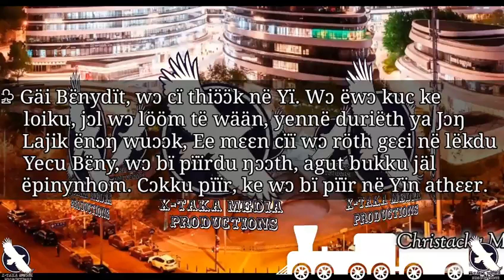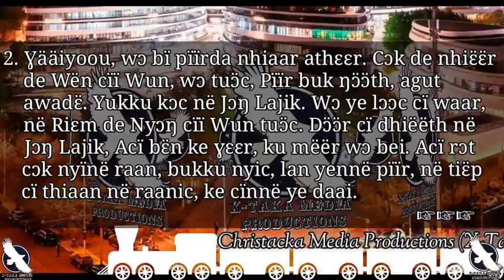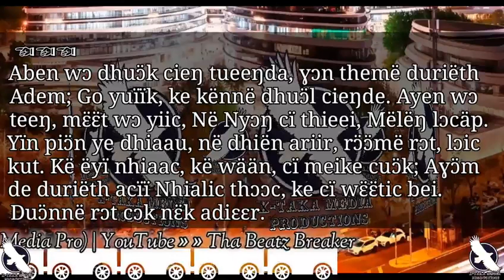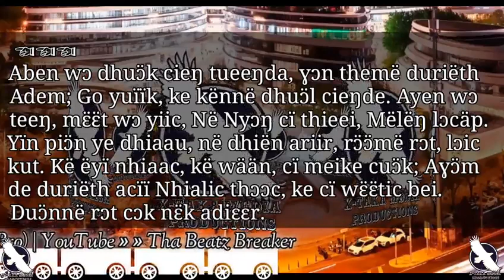Ɣandɛ ɣandɛ cin bi cuɔl wɔ kum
The old hymnal gospel song. @rieljeremiah